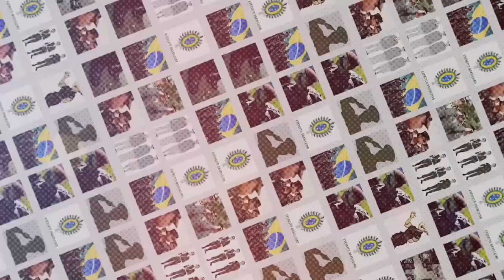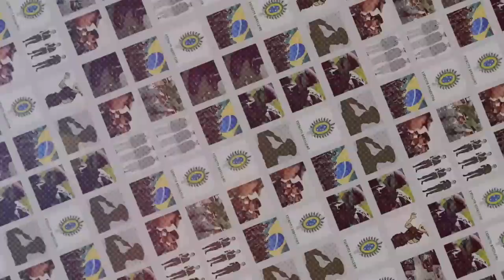Sabe fazer a continência no padrão? Veja no BIZURADO!